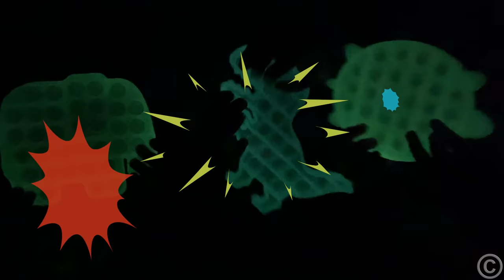Nastya and friends learn to share with each other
Nastya and her friend accidentally ruined their friend's Pop it. They apologize and buy him a new one. And then a fun challenge begins, as they received a Pop it box with surprises.